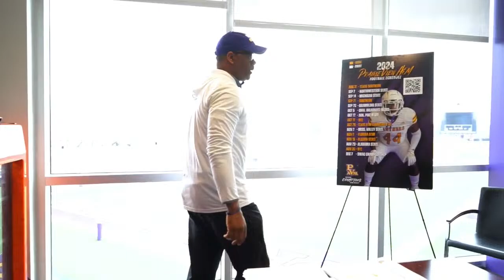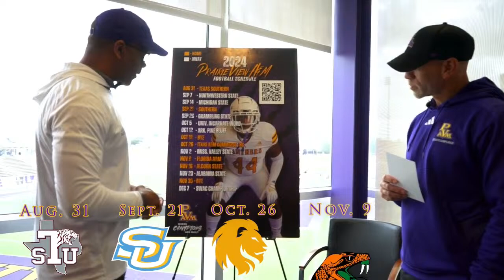PVAMU vs TEXAS SOUTHERN Game 2 - Softball